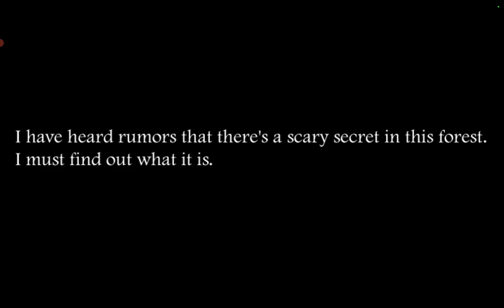Slendrina : The Forest in Nightmare mode